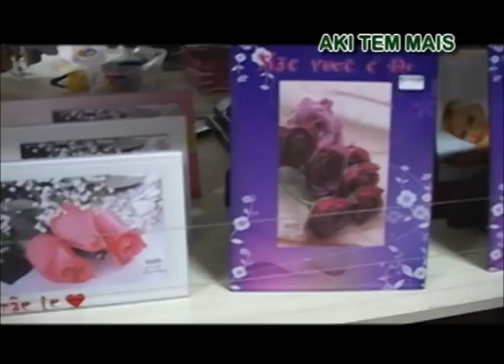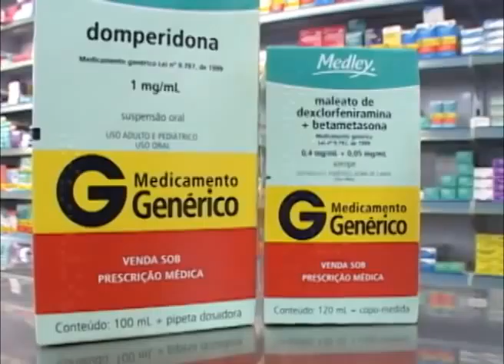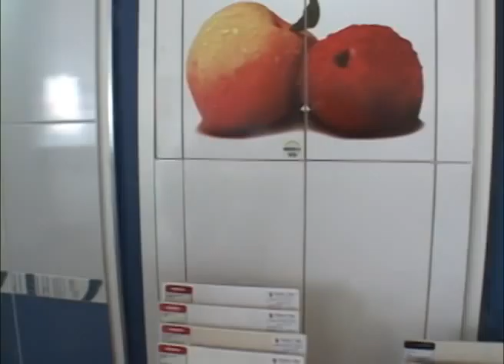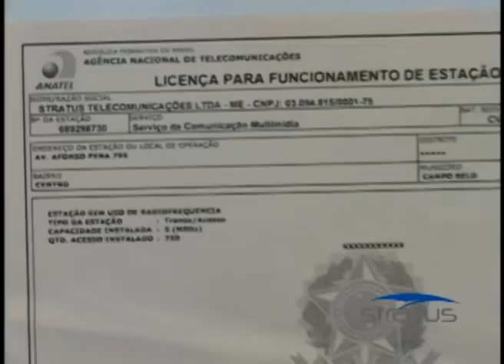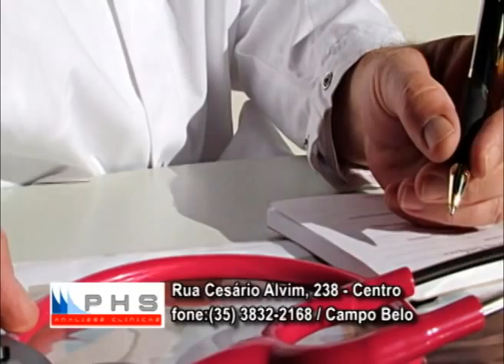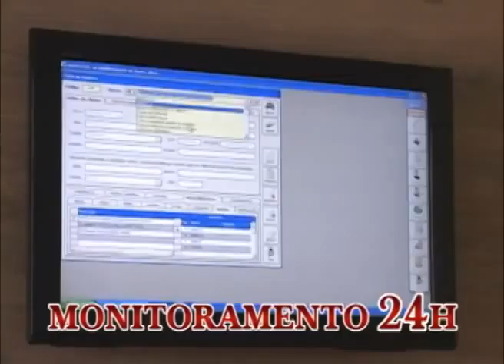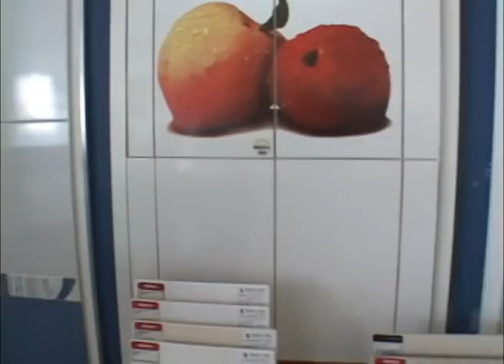Tileoni Show Regional 15/06/2013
Programa mostra importante evento de Solenidade de posse de Egmar Geraldo da Silva Delegado Regional de Campo Belo, dicas de compra com Décio Freire, Dicas de Saúde com Mirelle P.Lima e por fim noticias da semana por Joelcio Santiago da Radio Clube de Campo Belo.